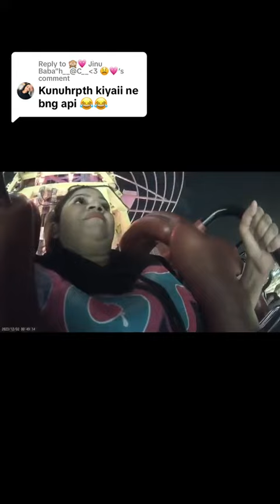ඒක වගේද මේක 🥲😜